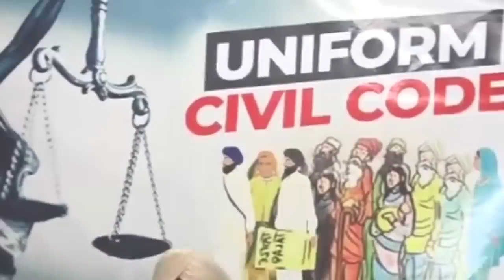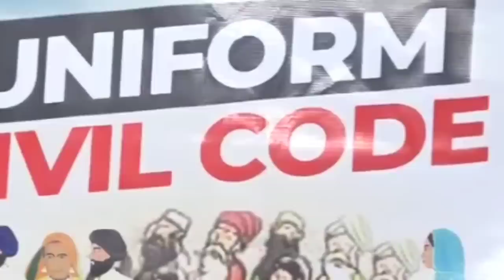कया है UCC की सच्चाई देखो पुरी विडियो, सरकार पर जमकर बरसे Sarna और GK